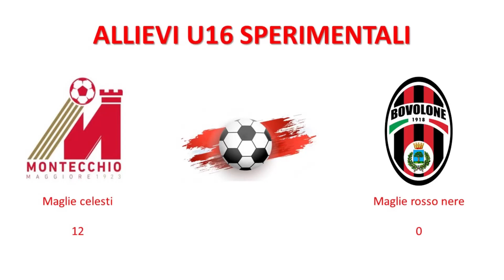Montecchio Maggiore - Bovolone 12-0 | Allievi Sperimentali Under 16 | HIGHLIGHTS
I gol del match